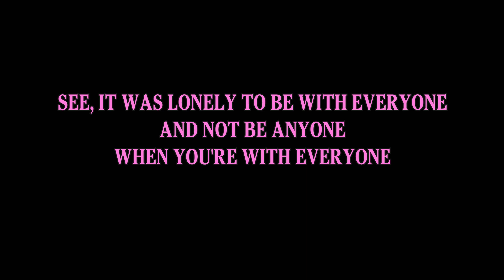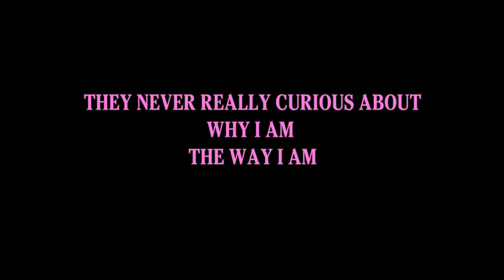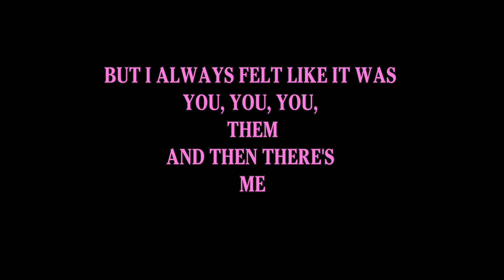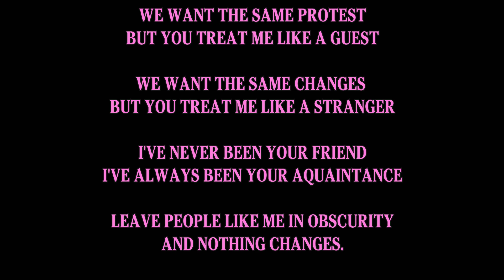trauma dump 2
produced by @stoic_